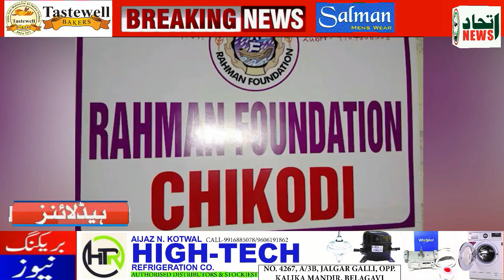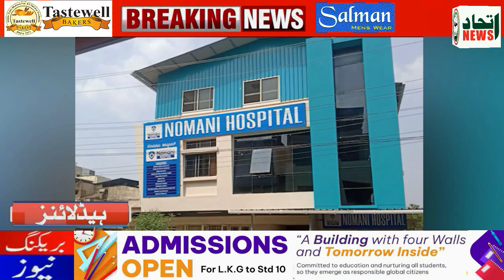ITTEHAD NEWS | BELGAUM | RAHMAN FOUNDATION KA TAARUF (20-05-2022)